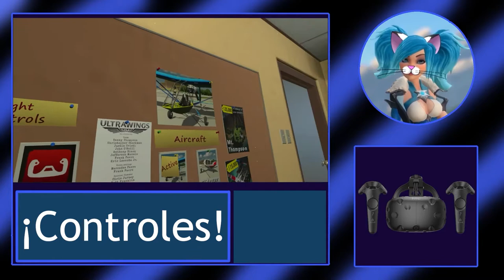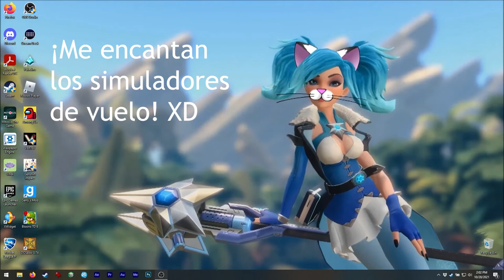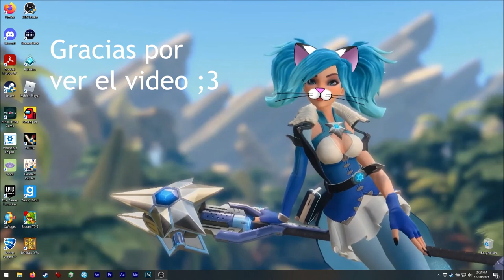Asmie La Chica Gato: UltraWings, Bit Planet Games LLC 2017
¡Hola!
¡Hoy tenemos uno de los mejores simuladores de
vuelo que haya jugado! XD
¡Este es en RV y realmente nos hace sentir
que estamos volando!

¡Síp! Me encantan los simuladores de vuelo
y he jugado mucho Flight Simulator X, ¡pero
eso no se compara a estar dentro del avión! XD
Este juego es súper genial, pueden disfrutarlo
aún que no sean fans de los simuladores de
vuelo.

Los gráficos son como combinados, algunas partes
se ven realistas y otras se ven ficticias, creo
que eso le da al juego unos visuales geniales! XD
La música me hace pensar en vacaciones de verano
por alguna razón, jeje.

Respecto al precio, el de Microsoft cuesta como 10
veces lo que éste, sin ser tan buena experiencia.

De hecho, al comprar este juego en Steam incluye la
versión no-RV (UltraWings Flat), así que no se preocupen.
Si quieren probar la que no es RV no necesitan gastar
dos veces ;3

Encuéntrenme en Steam como:
asm_124

En discord como:
 - Mi usuario:
asm124#1656